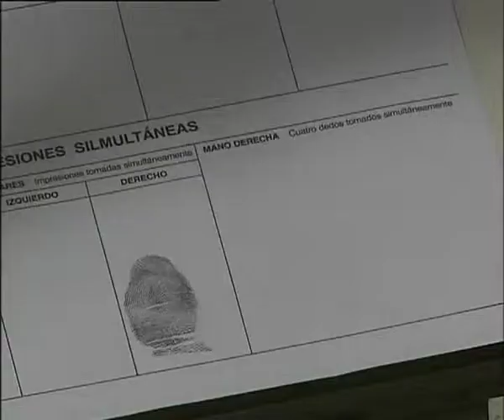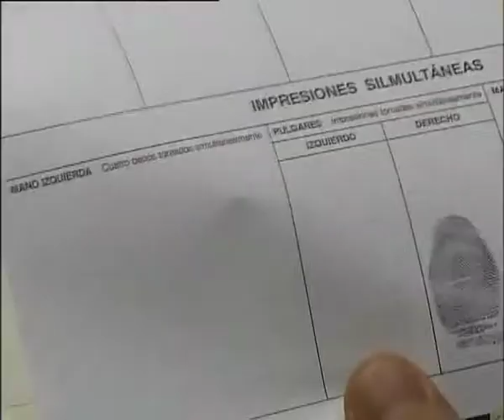IMMIGRAZIONE: LEGA, MAGGIORANZA CONSEGNA DELEGA IN BIANCO A GOVERNO SU DIRITTO ASILO.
ROMA, 28 APRILE - "I parlamentari  della maggioranza stanno scelleratamente decidendo di delegare il governo non eletto di Renzi a legiferare e disciplinare la materia della protezione internazionale e del diritto d'asilo, stabilito dalla Costituzione all'articolo 10. Oggi non esistono leggi che disciplinano questo importante e delicato status. Stranamente si dimenticano di chiedere l'unica cosa intelligente che avrebbero dovuto chiedere e cioè quella di applicare le sanzioni previste anche dalle direttive Ue per chi froda le richieste. Senza alcuna responsabilità nei confronti dei cittadini onesti, i deputati di Pd, Ncd e Sc lo faranno scavalcando il confronto parlamentare e senza valutare nemmeno la sostenibilità di norme che nei fatti hanno un enorme impatto sulla società che a oggi risulta incalcolabile anche sulla finanza pubblica".

Lo dichiara il parlamentare leghista Emanuela Prataviera.

"Con le leggi europee che stiamo discutendo oggi, il Pd e gli alleati regaleranno una delega in bianco al  Governo sottolineando così il fallimento delle politiche dell'unione europea su tali materie. Per i cittadini che pagano e pagheranno economicamente l'invasione in atto altri ne trarranno invece uno sporco vantaggio: pensiamo alle cooperative sociali, per le quali sarà garantito lavoro a basso costo.  Ricordiamo - conclude Prataviera - che esiste la legge che favorisce benefici fiscali se il 30% del personale gode dello status di persona svantaggiata, come lo sono i beneficiari di protezione internazionale".